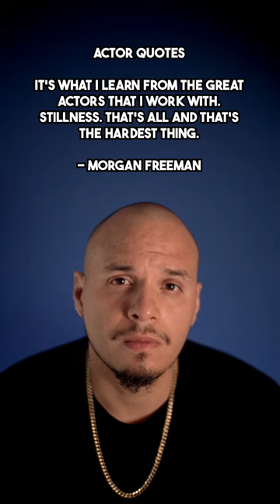Daily Actor Motivation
Acting Tips for TV and Movies!!! How to become an actor!

👋🏽 LET’S CONNECT!